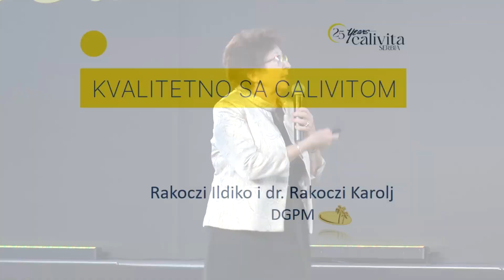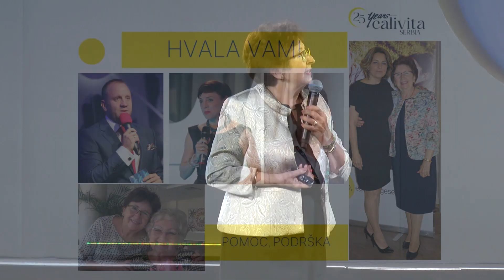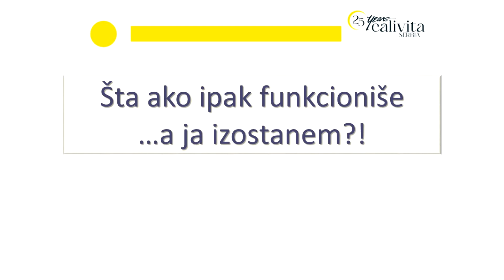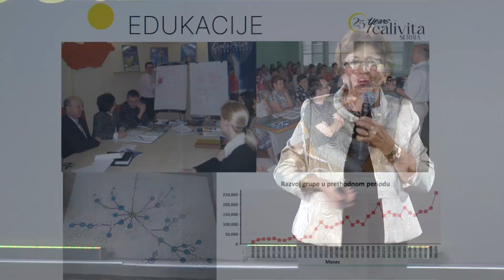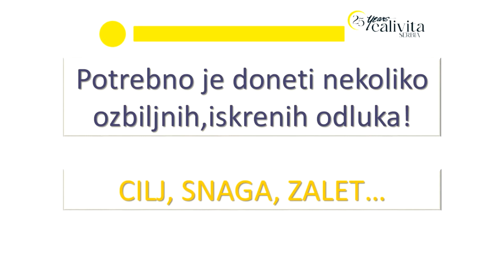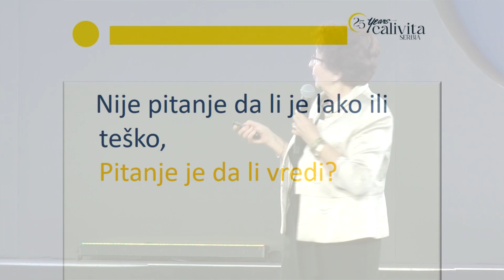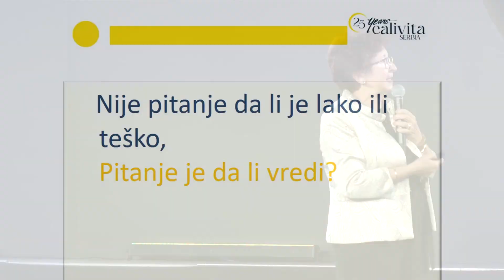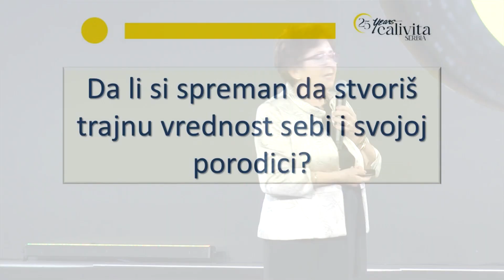Ildiko i dr Karolj Rakoci - Kvalitetno s Calivitom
Ildiko i dr Karolj Rakoci (DGPM) - Kvalitetno s Calivitom